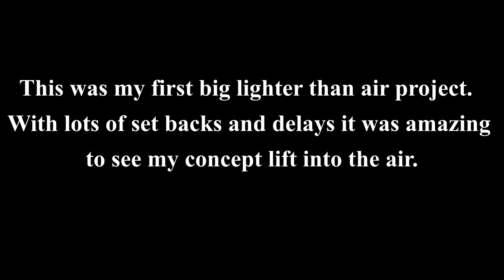Make Things Fly - Project: 4ft Floating Cube - Lift Test #2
For this lighter than air project my concept was to build a 4ft floating cube. The first lift test did not work due to my hydrogen system failing. I built a shed and after a year we conducted a second lift test. After getting rained on and many problems with my hydrogen bucket system, I was able to see my concept lift into the air.